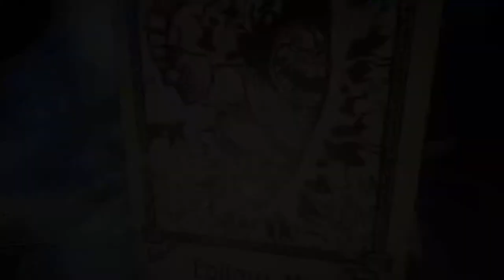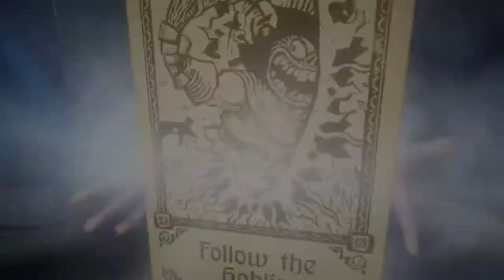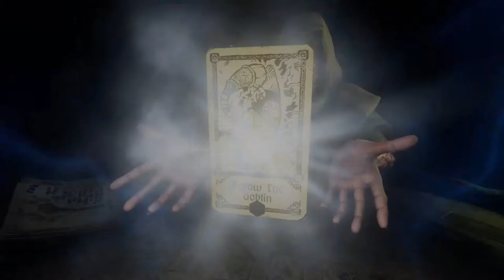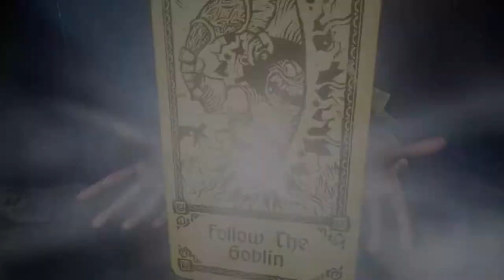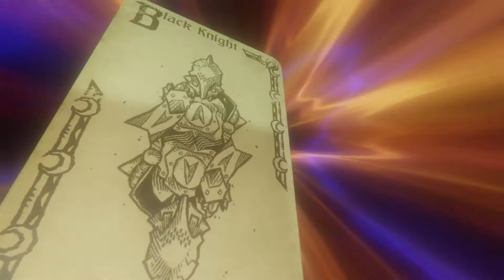Let's Play Hand of Fate 2 Part 16 The Madmen's Orphanage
Hopefully these are the only madmen that you encounter this Black Friday.